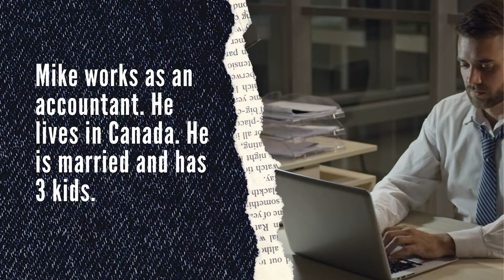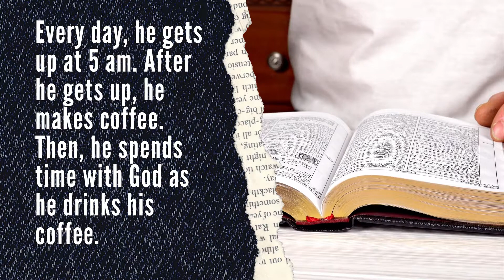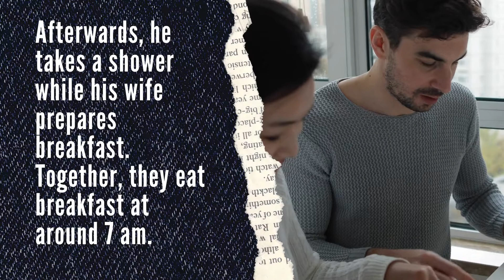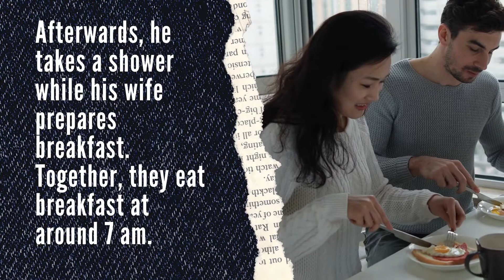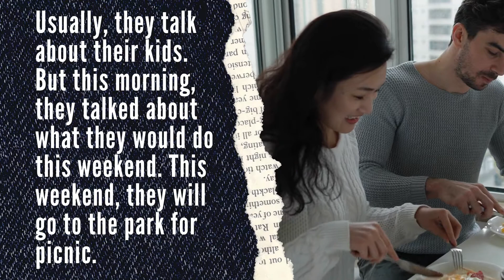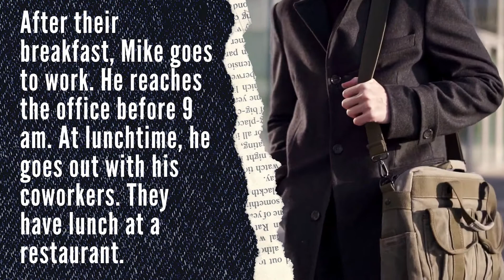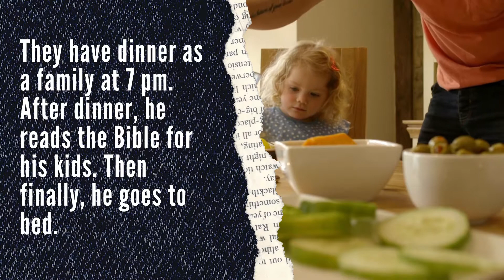Listening and Speaking Practice 1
Videos by Canva and Pressmaster from Pexels